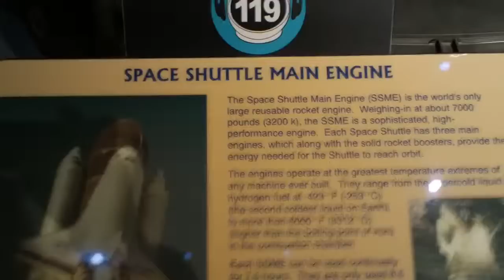Space shuttle rocket engine at Johnson Space Center Museum Houston Texas